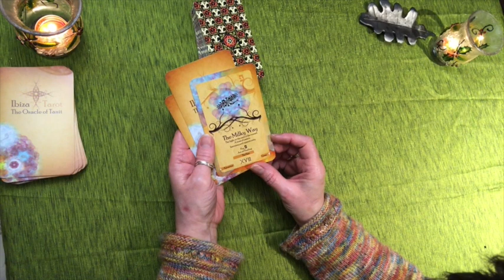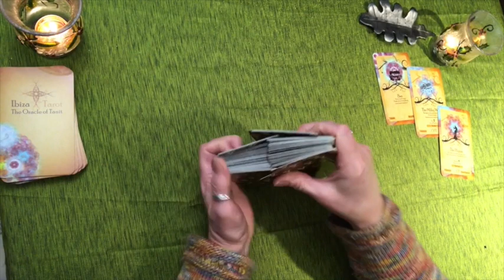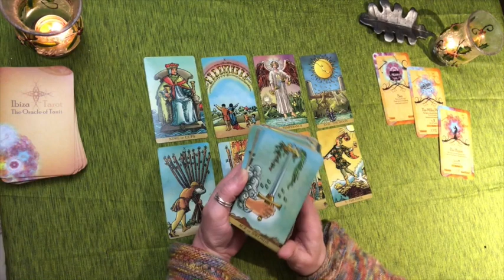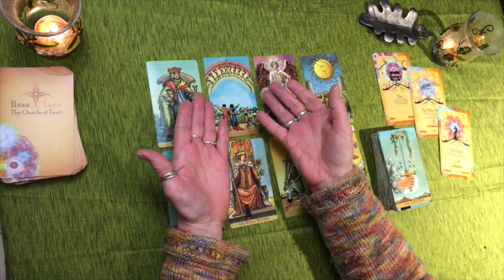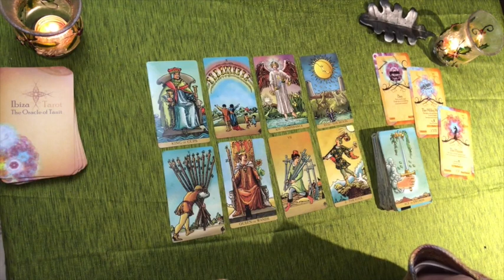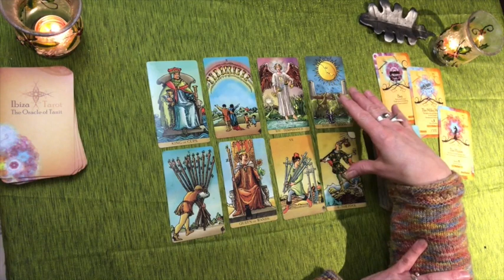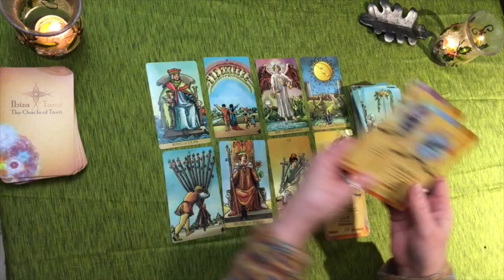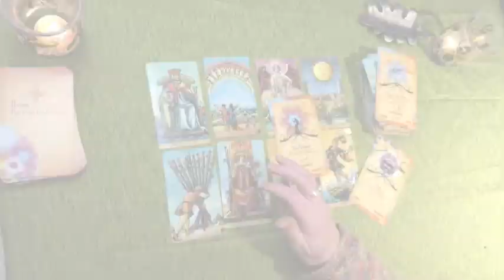Leo: Onwards and upwards! (2 - 8 November 2020)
A general tarot reading for all those born under the Leo zodiac sign for the first week of November 2020.
Tarot deck: The Radiant Wise Spirit Tarot
Oracle deck: The Oracle of Tanit